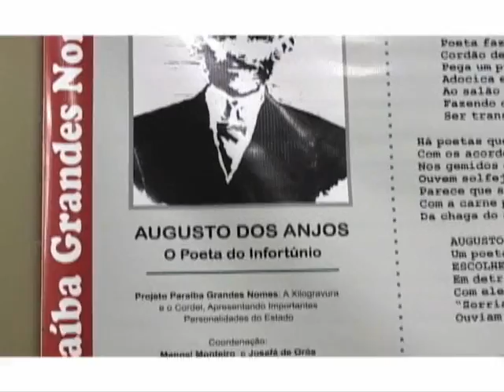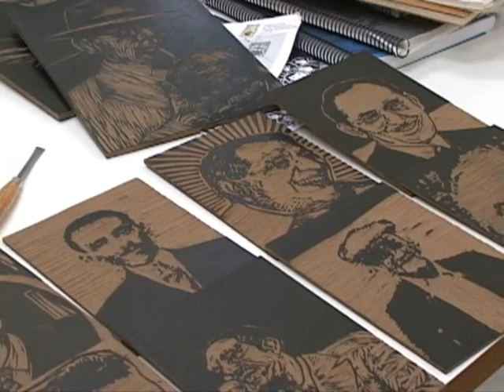Josafá de Orós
O artista plástico Josafá de Orós fala da técnica de xilogravura.